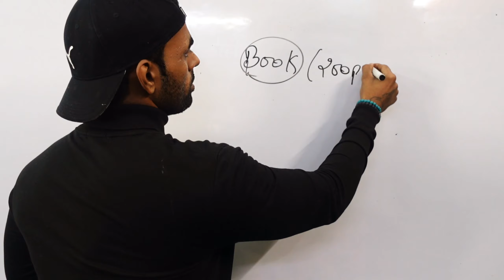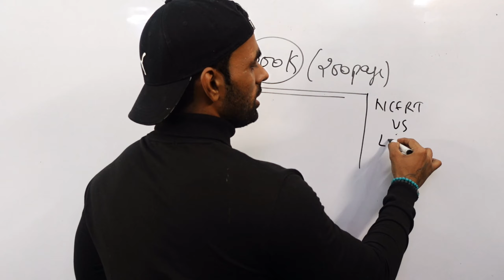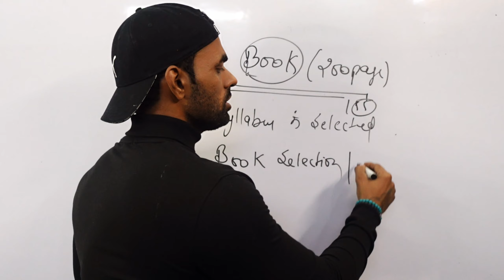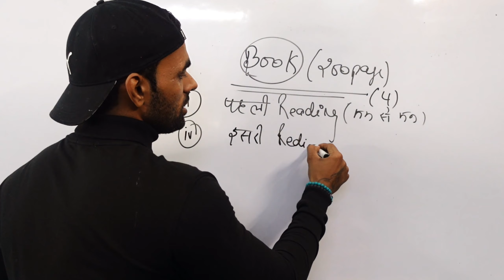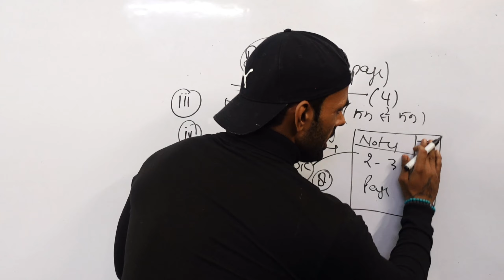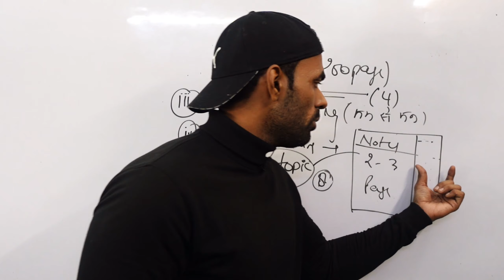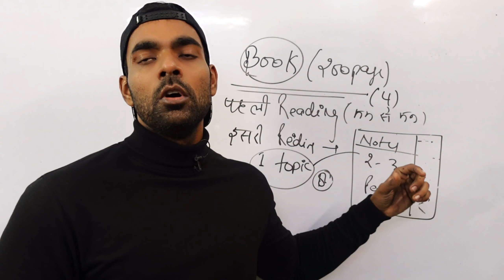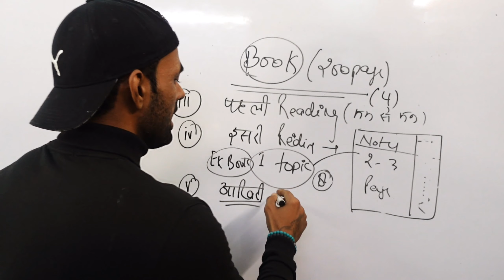पूरी किताब पढ़ने का बेस्ट तरीका | How To Complete A Book | Study Motivational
Ram Ram 🚩